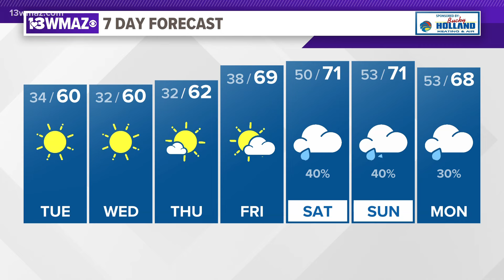Ben's Monday Night Forecast